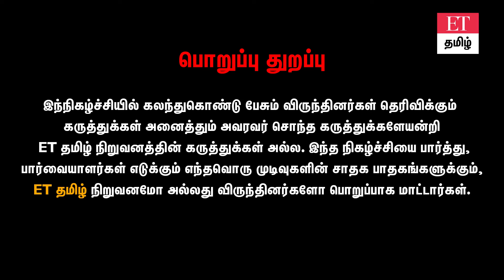StockMarket-ல் லாபத்தை தரப்போகும் துறைகள்!..💡💸🤩 | 𝗘𝗫𝗖𝗟𝗨𝗦𝗜𝗩𝗘 🚨 | ET TAMIL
நன்றி